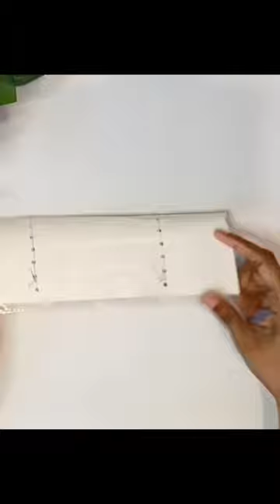paint brush set | unboxing | brush sets